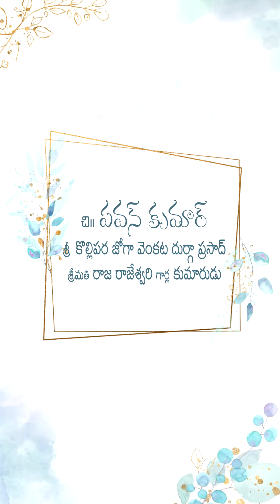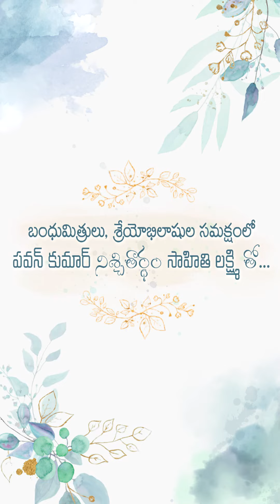Pavan Sahithi Engagement Invitation video